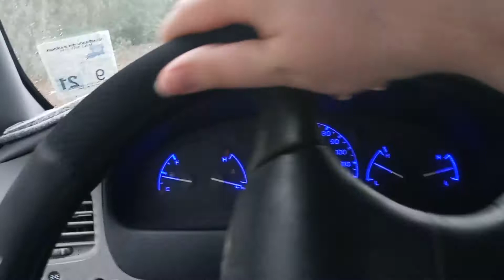Short ride in the rain